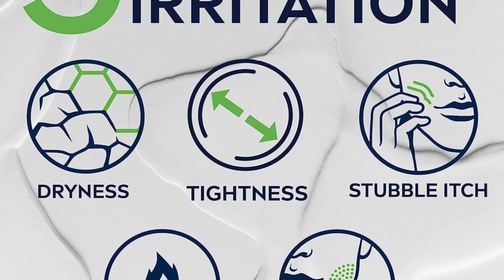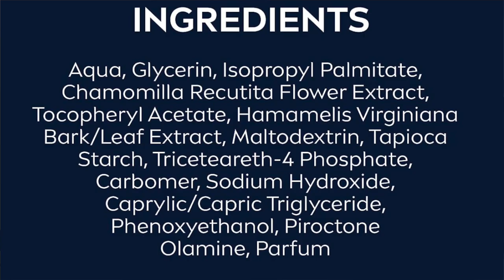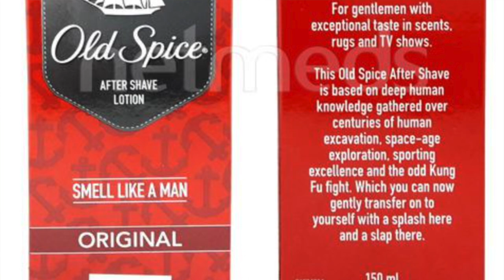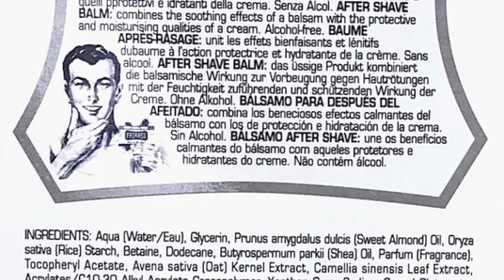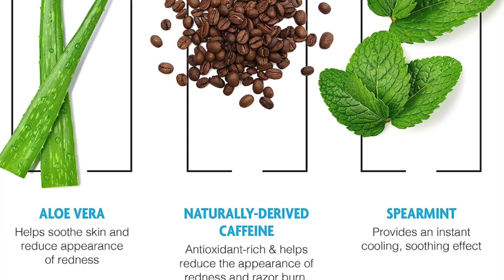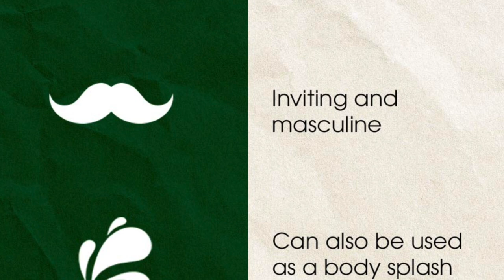TOP 5 BEST AFTERSHAVES FOR MEN - Mens Aftershave Review (2023)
Are you looking for the Best Aftershave for men? Check the list below for the best Aftershaves for men currently on the market.

See my recommendations below:

Personal Favorite
Best For Daily Use
Best Paragon Free
Best For Travel
Best Scented

Thanks for checking out this Aftershave review video. In this video, you’ll learn about the available Best Aftershaves for men. I tried to keep this list as comprehensive as possible and include something for everybody no matter what you’re looking for.

I’ve narrowed this list down from an original 12-15 choices to ensure you’re getting the best of whatever it is you’re after.

LOOK! Are you trying to build a business online but don’t know where to start?

(Limited Spots at current price)